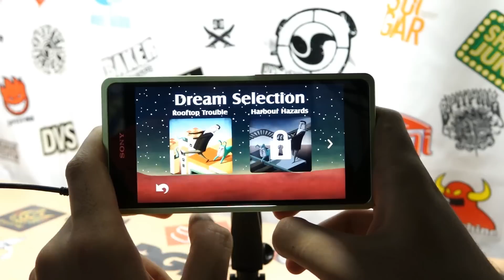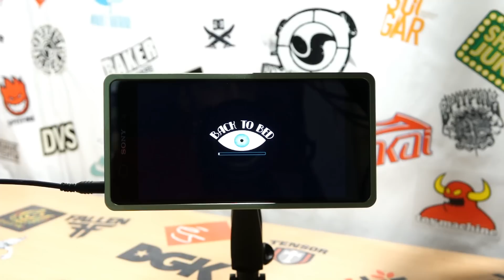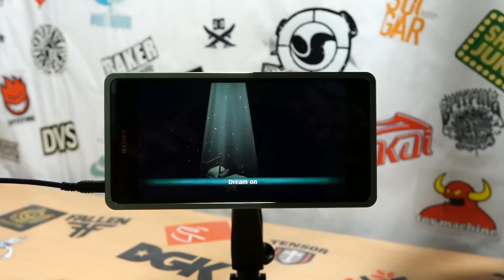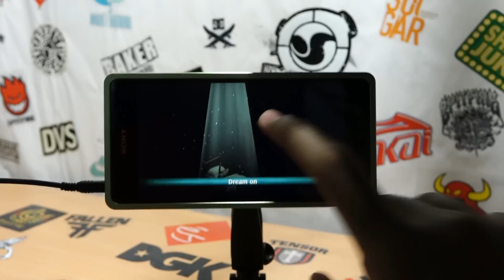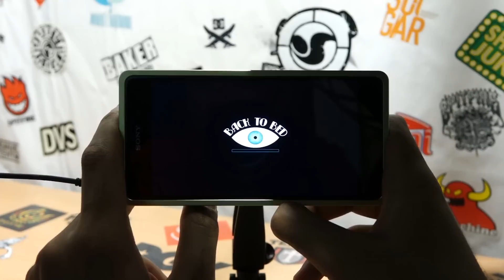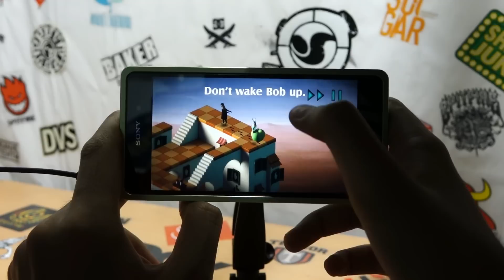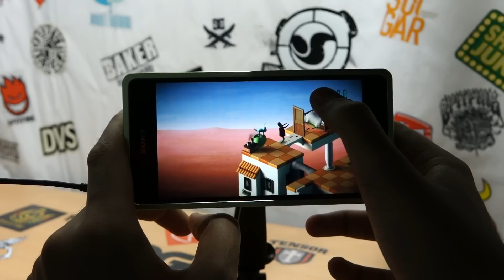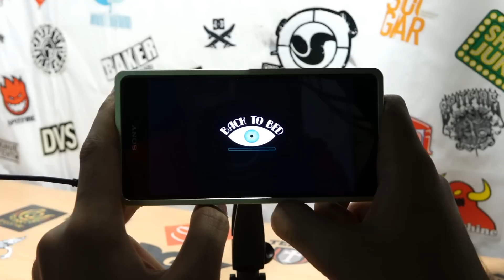Back to Bed - Sony Xperia Z2 Gameplay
~Back to Bed (2015)

► Game Info
Back to Bed is a 3D puzzle Indie game set in a unique, beautiful and artistic dream world, wherein you guide the sleepwalker Bob to the safety of his bed. To achieve this, you must take control of Bob’s subconscious guardian named Subob. The pair travels through a surreal and painting-like dreamscapes, filled with objects used to guide Bob towards the Bed, but also dangers that must be avoided!

►Game Opinion
Great unique game except for that weird commentary.
Rating: 8/10

~Pharmit24